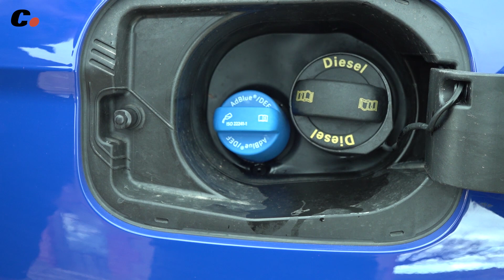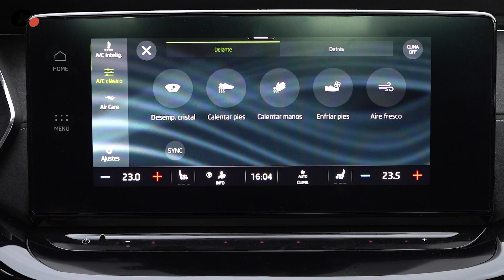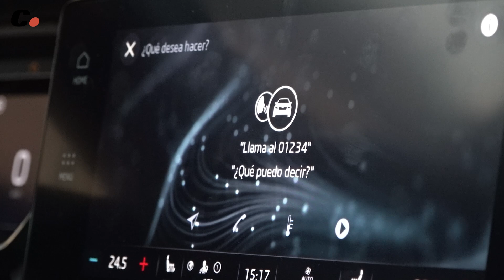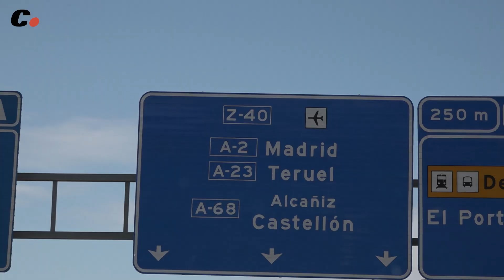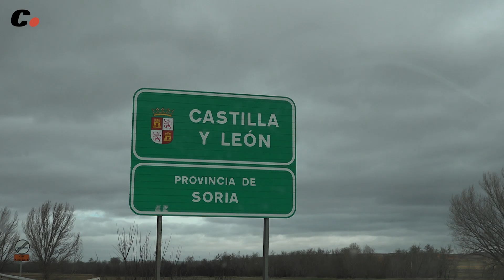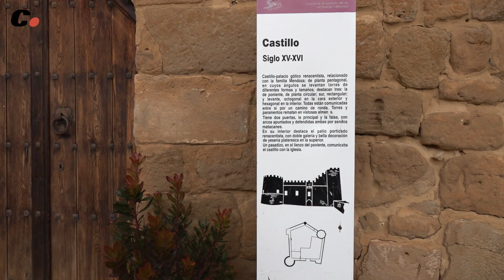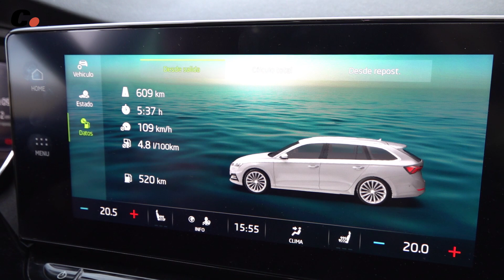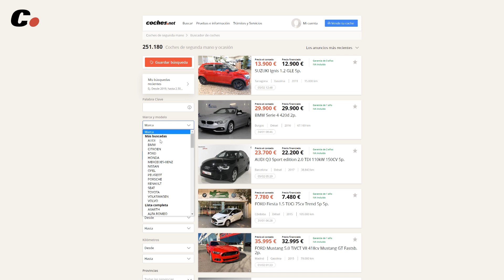Skoda Octavia COMBI | Prueba / Test / Review en español | coches.net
Probamos el nuevo Skoda Octavia Combi con motor Tdi de 150 CV y cambio automático DSG de 7 velocidades, un coche espacioso, confortable y con un gran maletero que mantiene las virtudes habituales en los diésel, sobre todo a nivel de consumo (Madrid-Barcelona en 4,8 l/100 km).